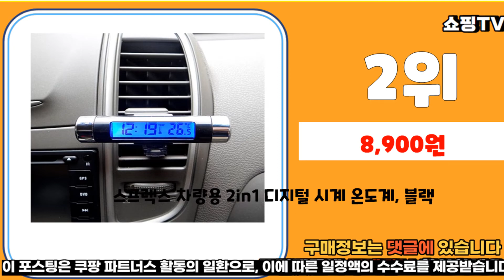광고 추천 차량용시계 가성비 판매 추천판매순위 TOP10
❤️❤️❤️광고 추천 차량용시계 가성비 판매❤️❤️❤️

1위. 삼항 차량용 디지털 시계 /온도계 / 볼트메타 12V / 24V 그린, 1개 [12,300원]

2위. 스프렉스 차량용 2in1 디지털 시계 온도계, 블랙 [8,900원]

3위. 자동차 차량용 신형 기아 KIA 로고 아날로그 시계 [9,440원]

4위. 디그립 차량용 시계 송풍구 거치대 인테리어 악세사리 장식품, 블루(BLUE) [9,900원]

5위. 벤츠 마이바흐 S클래스 W223/Z223 전용마운트 휴대폰 거치대용 옵시디언 CT-HCM07, 1개 [16,150원]

6위. 3M 차량용 공기청정기 G3 블랙, PN68002 [37,120원]

7위. 카츠클락 아날로그 차량용 프리미엄 시계, 노블엣지 블랙, 1개 [33,000원]

8위. 카츠 차량용 아날로그 시계 노블 화이트, 1개 [33,000원]

9위. 헤르만 차량용 베지터블 가죽 프리미엄 손잡이 그리프 네로 블랙, 1개 [16,740원]

10위. 어반카 차량용 송풍구형 미니 시계, 1개 [7,740원]